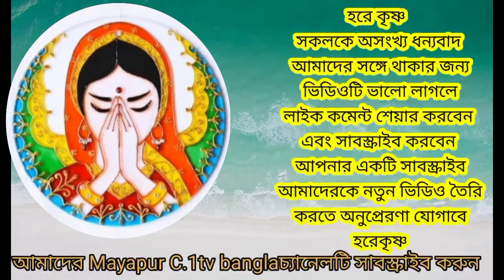আমাদের‌এই মানব জীবনর উদ্দেশ্য কি ডাঃ নিতাই সেবিনী মাতাজী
আমাদের জীবনের উদ্দেশ্য নয় টাকা ইনকাম করা ,উদ্দেশ্য নয় ইত্যাদি ইত্যাদি তাহলে জীবনের উদ্দেশ্য কি  পুরুটা লেকচার  ধৈর্য শুনুন হরেকৃষ্ণ